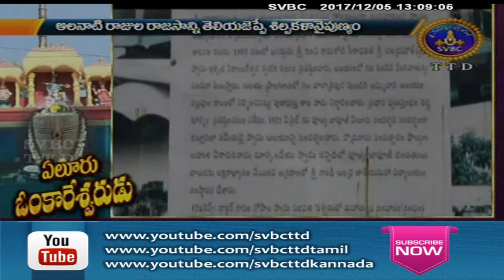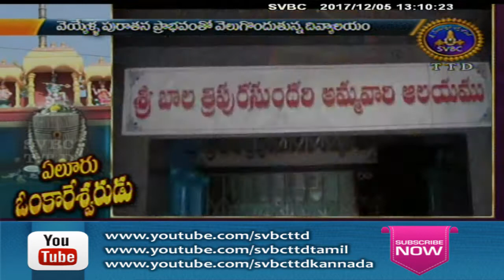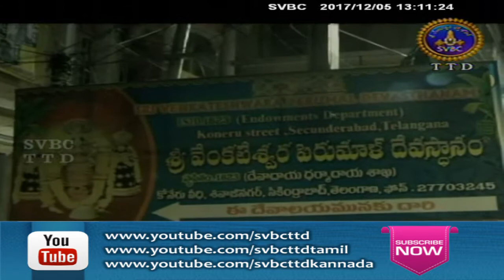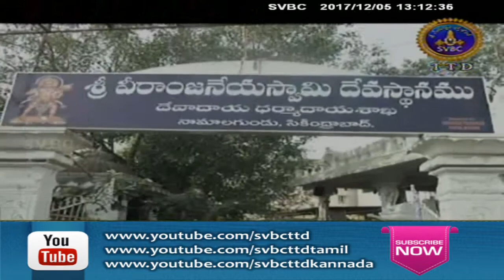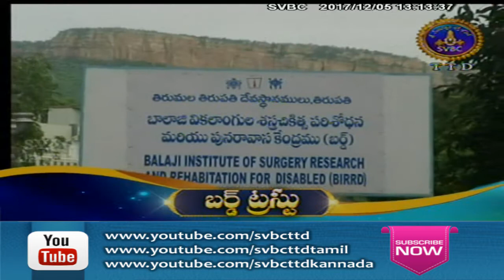Adhyatmika Viseshalu | 1 Pm | 05-12-17 | SVBC TTD